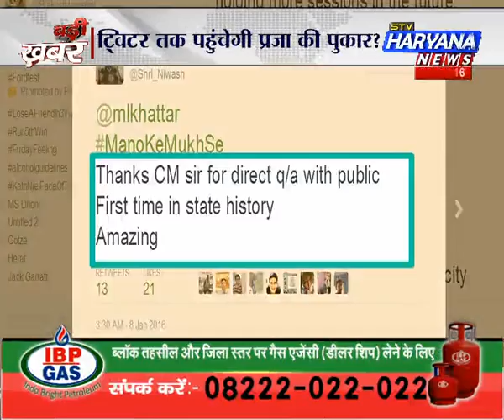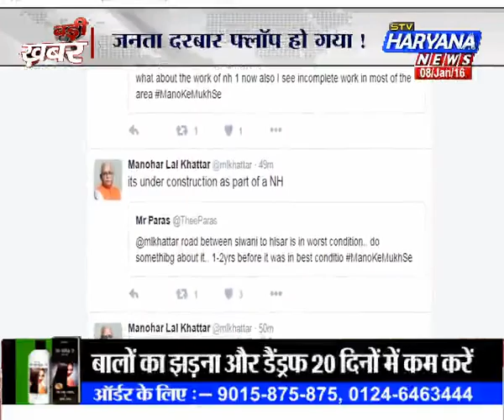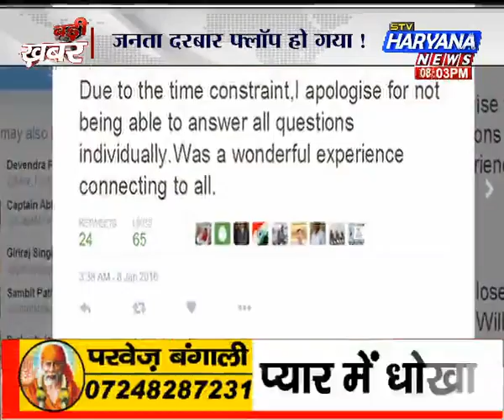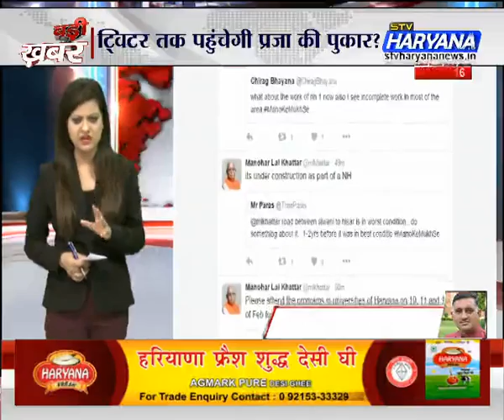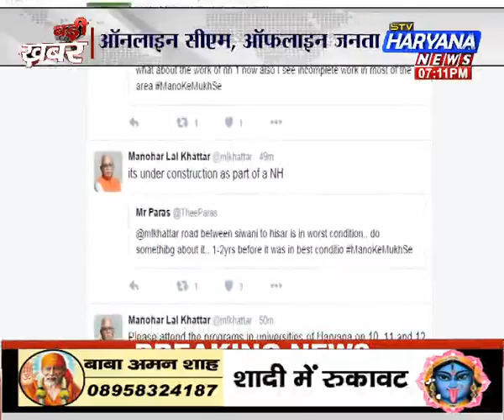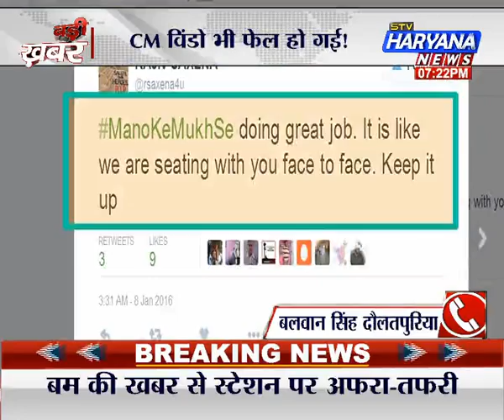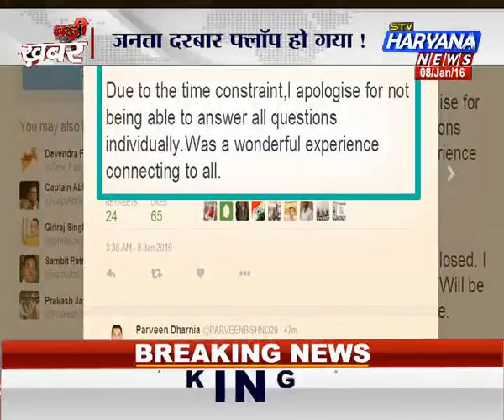Badi Khabar (08.01.16)